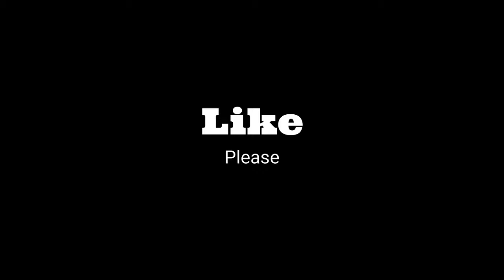Germany main Job k liye kitni German aani chahiye | B2 level requirement | B2 Exam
We recently shifted here and seen that lots of differences between India vs Germany/Europe so why not tell you all my lovely people.
Indian Grocery Shopping in Europe: INDIANGIRL20 enjoy an extra discount.

Travel SERIES